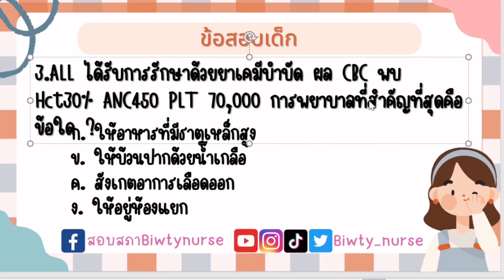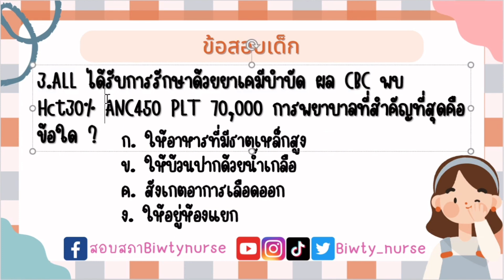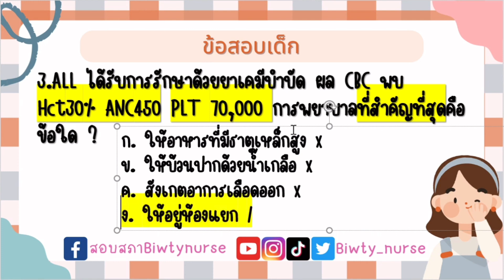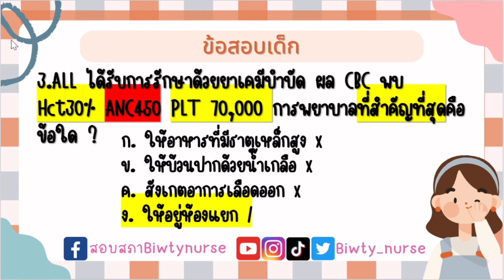ข้อสอบเด็ก EP. 1 ข้อ 3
❤️พี่บิวตี้ติวข้อสอบสภาเด็ก
วิชาเด็กไม่ยากอย่างที่หลายๆคนคิด
โดยเฉพาะการคำนวณ ทำเเล้วได้คำตอบตรงเต๊ะ เก็บคะเเนนไปเเบบสวยๆ
หลายคนบ่นว่ายาก ทำไม่ทัน เพราะเราไม่รู้จักฝึกฝน

พี่บิวตี้จะมาเเชร์วิธีการทำข้อสอบ
มาสอนวิเคราะห์โจทย์ไปพร้อมๆกัน
สอนการตัดช้อย เทคนิคการจำต่างๆ
ดูคลิปพี่บิวตี้เเละฝึกทำข้อสอบบ่อยๆ
รับรองสอบผ่าน 8 วิชารอบเเรกเเน่นอน